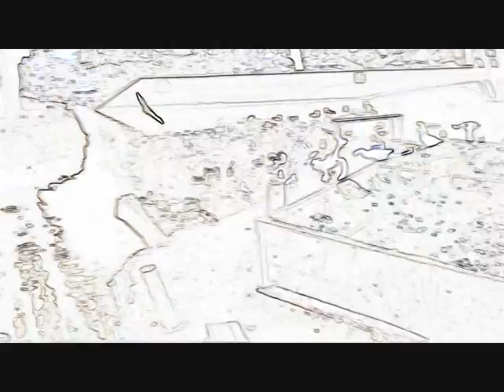alzano lombardo fiume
al fiume